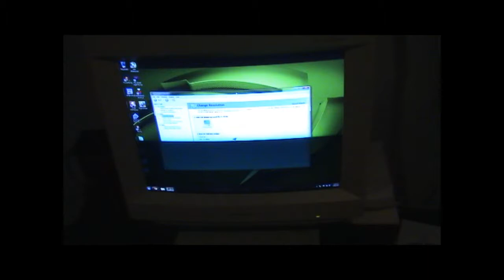1993 ViewSonic17 1782 CRT Computer Monitor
One of the best CRTs from the 90s with excellent image quality even today.  Displaying a resolution of 1600x1200 @ 60hz.